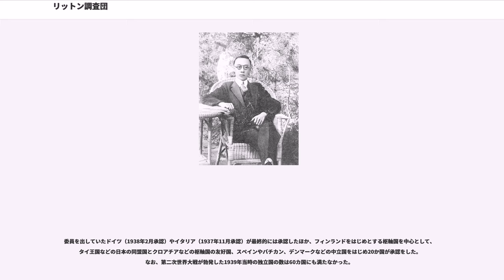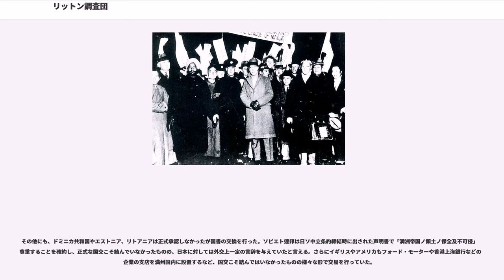リットン調査団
リットン調査団（リットンちょうさだん、Lytton Commission）は、国際連盟によって満州事変や満州国の調査を命ぜられたイギリスの第2代リットン伯爵ヴィクター・ブルワー＝リットンを団長とする国際連盟日支紛争調査委員会より出された調査団の通称である。

1931年（昭和6年）、南満州鉄道が爆破される柳条湖事件が発生した。翌年、関東軍は清朝最後の皇帝溥儀を執政として満州国を建国した。同年3月、中華民国の提訴と日本の提案により連盟からリットン卿を団長とする調査団が派遣され、3カ月にわたり満州を調査、9月に報告書（リットン報告書）を提出した。

1932年1月、リットン調査団が結成された。委員は下記の5名。

また上記の他に、紛争当事国からのオブザーバーとして、

も参加していた。調査団の日程中の諸経費はすべて日本および中華民国の負担とされた。

調査団はまっすぐ満洲入りするのではなく、日本、中華民国（上海、南京、北京）の視察も行っている。日本では荒木陸相、中華民国では蒋介石、汪兆銘、張学良、満洲国では当時「執政」の座にあった溥儀と会談している。さらに満洲で抗日活動を続ける馬占山将軍との会見も試みたが、日本側の反対に会い実現できなかった。調査団の視察は1932年6月に完了。8月より北京で調査報告書の作成を開始し、10月2日、報告書を公表した。

正式書名『国際連盟日支紛争調査委員会報告書』（「Report of the Commission of Enquiry into the Sino-Japanese.」

1932年10月2日に公表された報告書は序説および10箇条からなり、その内容は下記のとおり。

報告書では、もと不毛の荒野であった満州の住人の大半がいまや支那人でありこれは日本の地域経営の成果である、この地域の主要勢力であった張作霖はこの地域の独立を志向していたのではなくあくまで支那の政権であると自認していた、支那中央政府の権力が極めて微弱であり日本人が保護されていない、といった中華民国と満洲国の実情を述べた後、下記のように論じている。

と、中華民国側の主張を支持しながらも、

などの日本側への配慮も見られる。

また、日中両国の紛争解決に向けて、下記のような提言を行っている。

この報告により、イギリスやフランス、イタリアをはじめとする連盟各国は「和解の基礎が築かれた」と大きな期待をもった。リットンを長とする委員会は、1932年3 - 6月にわたり満州国および中華民国を調査し、9月に報告書を提出した。この間の3月1日に満州国が独立を宣言、中華民国政府は承認しなかったが報告書提出前の9月15日に日本は同国の独立を承認した。

リットン報告書は「柳条湖事件における日本軍の活動は自衛とは認められず、また、満州国の独立も自発的とはいえない」とした。しかし、「事変前の状態に戻ることは現実的でない」として日本の満州国における特殊権益を認め、日中間の新条約の締結を勧告したが、この報告書をめぐり日中は対立した。内容的には日本にとって「名を捨て実を取る」ことを公的に許す報告書であったにもかかわらず、報告書の公表前に満洲国を承認し、「満洲国が国際的な承認を得る」という1点だけは譲れない日本はこれに反発した。この報告書への日本側の反論を書いたのが、日本外務省の法律顧問でイギリス人のトマス・バティであった。

1933年2月24日の国際連盟総会では「中日紛争に関する国際連盟特別総会報告書」の採択が付議された。この報告書はリットン調査団報告書を基礎に作成されたものであるが、その結論をすべて採用したわけではなく、満州の主権については明確に踏み込んだ表現を使用し、法的帰属については争う余地がなく支那にあり、日本が軍事行動をとったことを自衛とは言えないとしたうえで、法律論及び事実の両面から満州国の分離独立を承認すべきではなく、日本軍が満州鉄道の鉄道地区まで撤退すべきであるとした。また日本の特殊権益を確認したうえで九カ国条約の原則を維持することを勧告した。

この総会報告書に対する同意確認の結果、賛成42票、反対1票（日本）、棄権1票（シャム＝現タイ）、投票不参加1国（チリ）であり、国際連盟規約15条4項および6項についての条件が成立した。松岡洋右全権率いる日本はこれを不服としてその場で退場し、日本政府は3月8日に脱退を決定（同27日連盟に通告）し、日本国内世論は拍手喝采をもって迎えた。42対1は当...